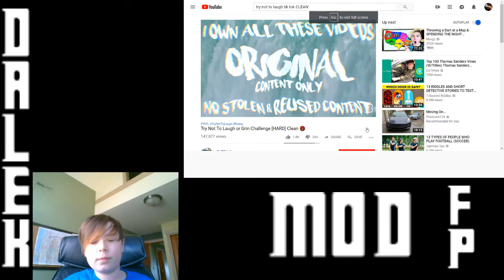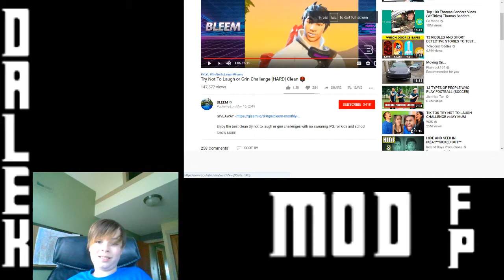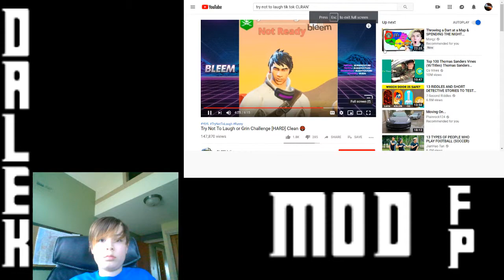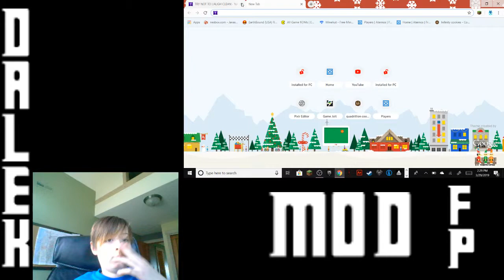TRY NOT TO LAUGH! - Dalek Reacts #1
This video is the first episode for Dalek Reacts!